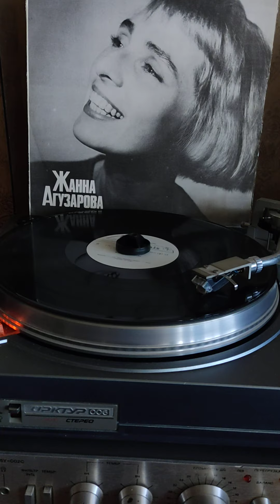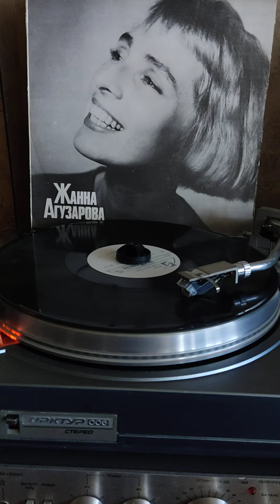Агузарова мне хорошо рядом с тобой 1991г.